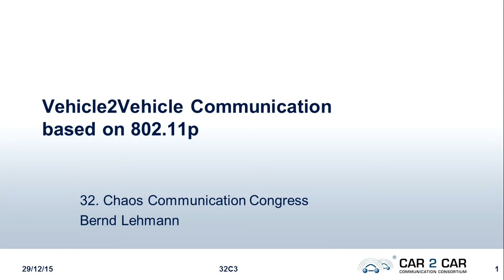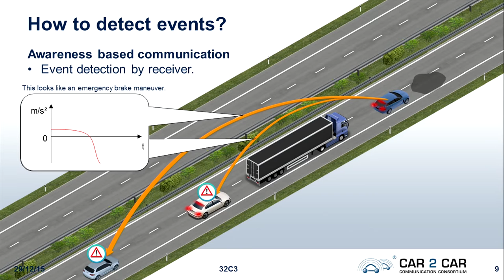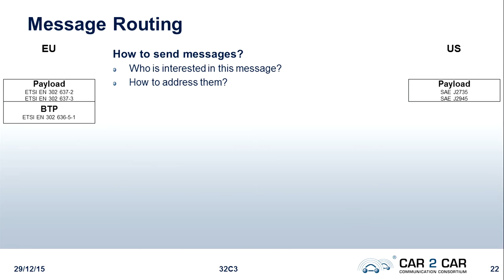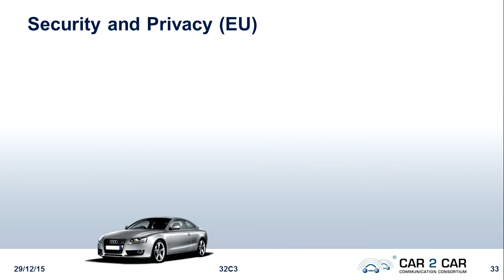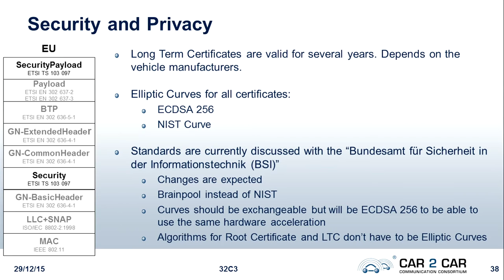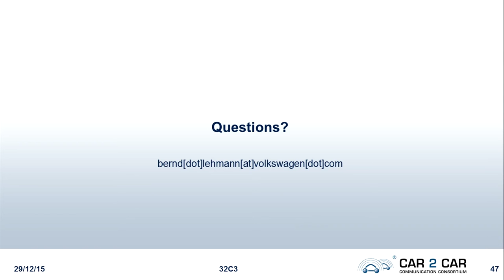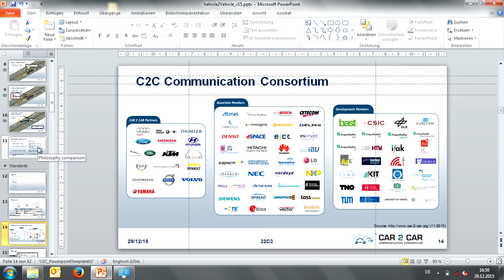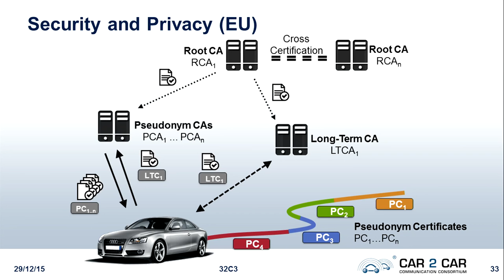Bernd Lehmann: Vehicle2Vehicle Communication based on IEEE 802.11p (deutsche Übersetzung)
This talk is about Vehicle2Vehicle (V2V) communication in Europe and in the U.S. Next to the introduction of some requirements for V2V communication, the basic approaches of V2V communication based on IEEE 802.11p are presented. This includes an introduction to communication stack, concepts of message dissemination, message contents, privacy & security issues and an outlook to further developments.

Bernd Lehmann